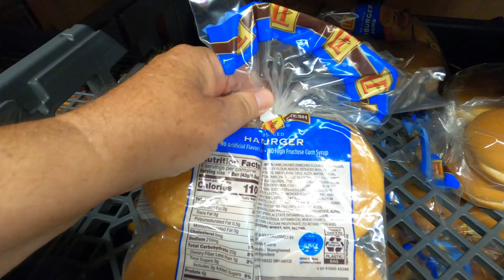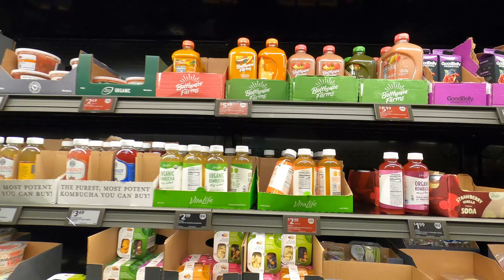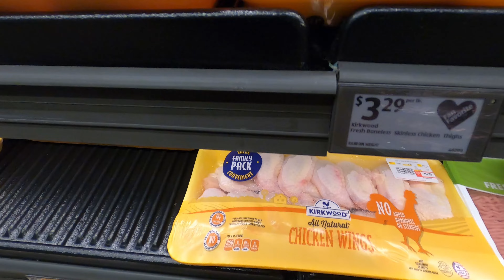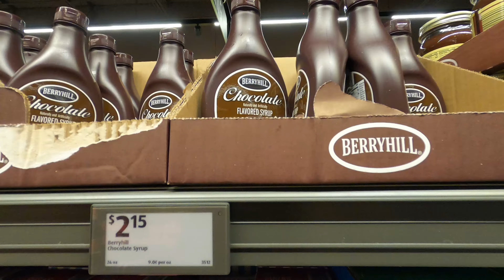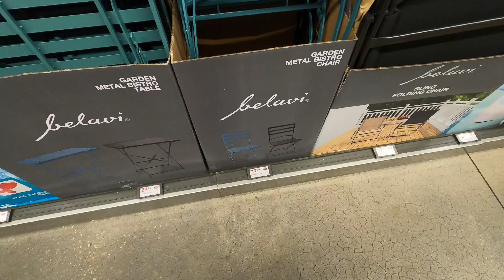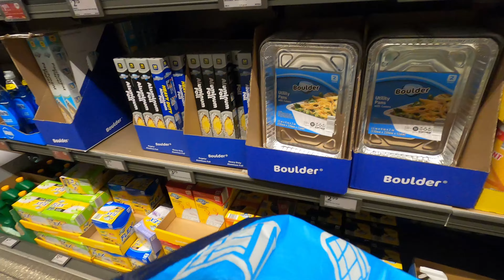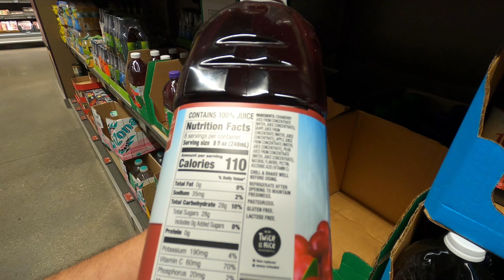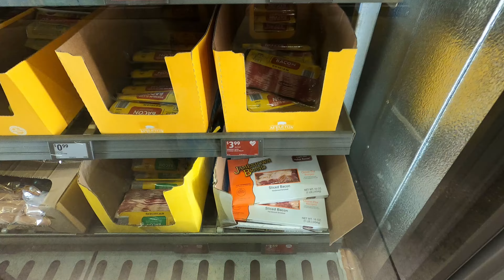ALDI Shopping at 10537 E Colonial Drive, Orlando Florida - Food Market Grocery Store 1723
Today we are shopping at ALDI Food Market in Orlando Florida on East Colonial Drive (Union Park). This store is located near Walmart, Harbor Freight Tools, and Publix. Aldi is a German multinational family-owned discount supermarket chain operating over 10,000 stores in 20 countries.

ALDI Union Park - Grocery Store 1723